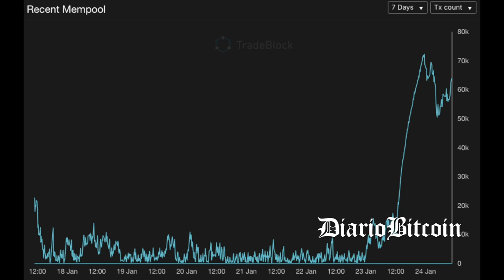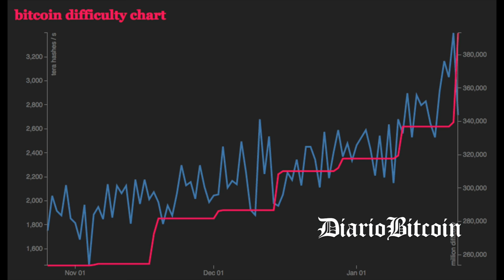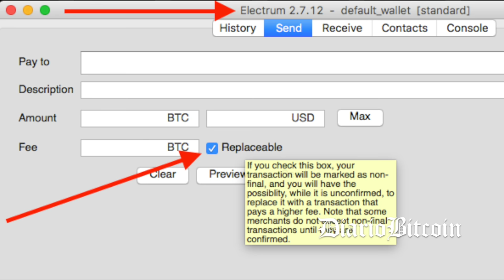DiarioBitcoin: Por qué las transacciones Bitcoin están tardando tanto hoy? (Enero 24, 2017)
Explicación del backlog de 60mil transacciones en el mempool de Bitcoin y que hacer al respecto, por Angel Leon - DiarioBitcoin.com